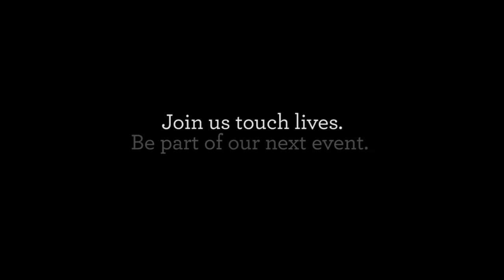Caring Cup Cebu: A Sneaker Project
Where there is an opportunity to give, there is an opportunity to bring together people who are passionate about giving.

Last June, we kickstarted the new school year through a Design-Your-Own-Sneakers activity together with our own Customers and Partners from Cebu. Mercy in Action Foundation, organization committed to providing shelter and opportunities for rescued street children, welcomed us into their home for a day of laughter, bonding, and fun. Our Customers, who volunteered to be big sisters and brothers of the children for a day, were given the chance to play with them and even help them design their own personalized sneakers that they could use to school! It was great to see everyone creating art together and most especially, creating shared memories that they can always look back at and remember.

We're grateful to have partnered with Converse Philippines for this endeavor, who sponsored the sneakers for all the children. It's a blessing to be a blessing others, indeed!

Join us touch lives.
Be part of our next event!

Instagram and Twitter: @cbtlph, @brewph